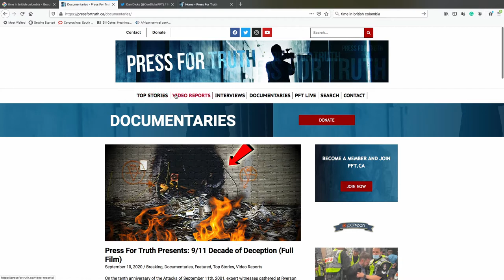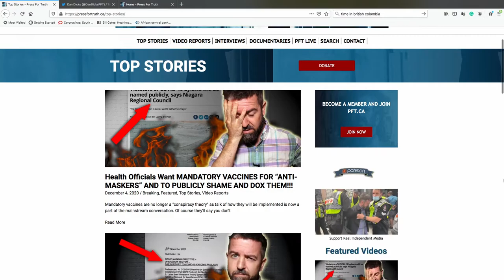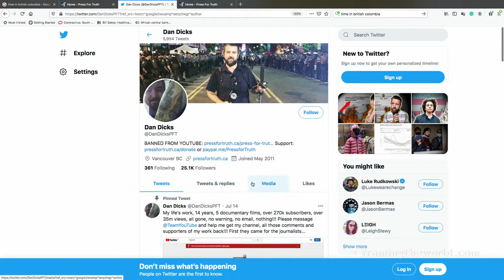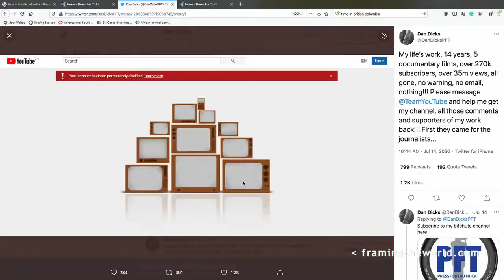Dan Dicks talks to Framing the World